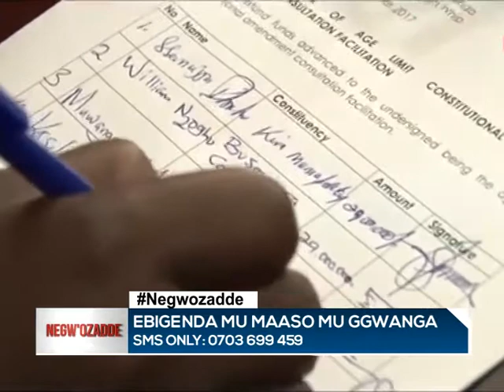NEGWOZADDE 5TH NOVEMBER HON. PERSIS NAMUGANZA